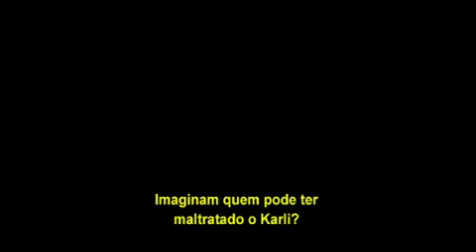A Fita Branca (trailer)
Sinopse: Às vésperas da Primeira Guerra Mundial, estranhos eventos perturbam a calma de uma pequena cidade na Alemanha. Uma corda é colocada como armadilha para derrubar o cavalo do médico, um celeiro é incendiado, duas crianças são sequestradas e torturadas. Gradualmente, estes incidentes isolados tomam a forma de um sinistro ritual de punição, deixando a cidade em pânico. O professor do coro de crianças e jovens da  escola local investiga os acontecimentos para encontrar o responsável, e aos poucos desvela a perturbadora verdade.

Título Original: Das weiße Band

Gênero: Drama

Diretor: Michael Haneke

Produção: Áustria, Alemanha, França, Itália

Distribuição: Imovision

Elenco: Christian Friedel, Ernst Jacobi, Leonie Benesch, Ulrich Tukur, Ursina Lardi